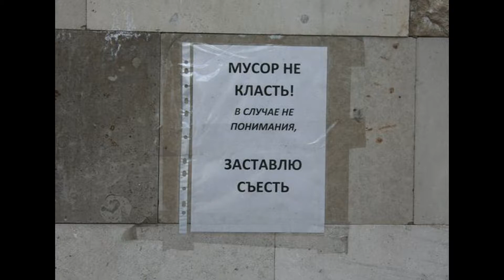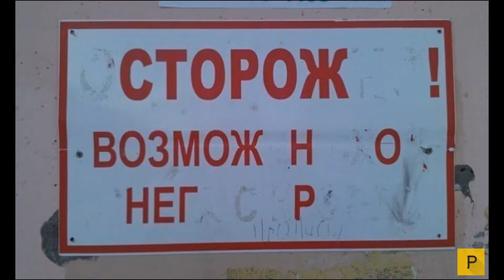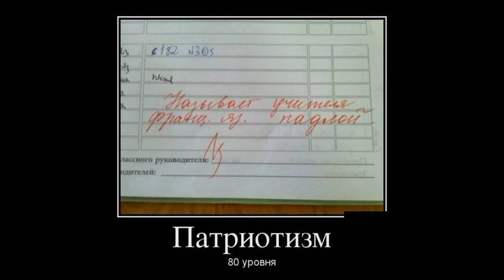Подборка смешных обьявлений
подборка смешных обьявлений и надписей